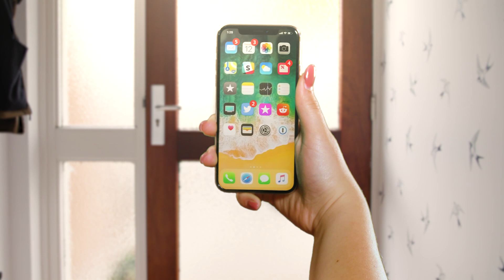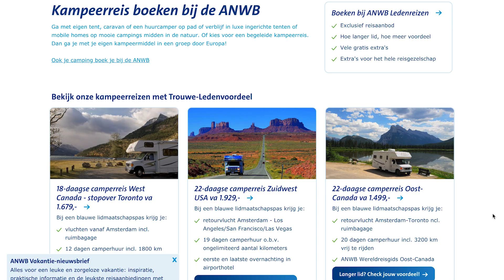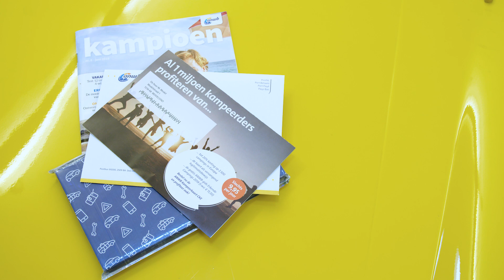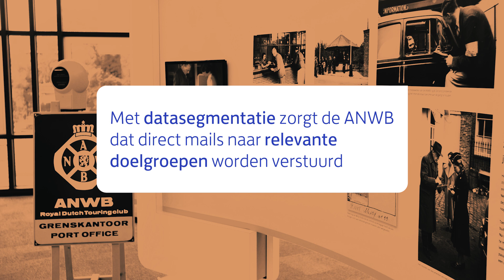Zo krijg jij de aandacht van je doelgroep! | PostNL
Hoe ga je als onderneming om met de steeds schaarser wordende aandacht van je doelgroep? Voor het antwoord op die vragen gaan we met marketingprofessionals in gesprek.

Welkom op het YouTube kanaal van PostNL. In onze video’s geven we je graag tips over het versturen en ontvangen van post of pakketjes. Ook leggen we uit hoe verschillende functies in de PostNL-app werken of hoe je een postzegelcode aanmaakt. Ben je niet thuis? In de app kun je ook een ‘Niet-thuis voorkeur’ instellen, laat het bijvoorbeeld bij de buren of een PostNL punt in de buurt afleveren.

Ben je op zoek naar één van onze leuke PostNL commercials? Vind de commercials over de KrokodilKip, Tijgertje of onze duurzame bezorging hier op ons kanaal. Naast informatieve video’s maken we ook series zoals ‘Mijn favoriete bezorger’ en de ‘Racende Reporter’. In de Racende Reporter gaan we langs bij bedrijven om te kijken hoe zij hun pakketten zo efficiënt en duurzaam mogelijk inpakken en vervoeren.